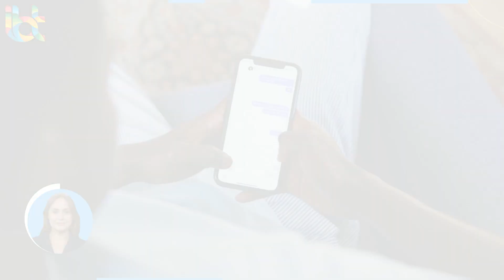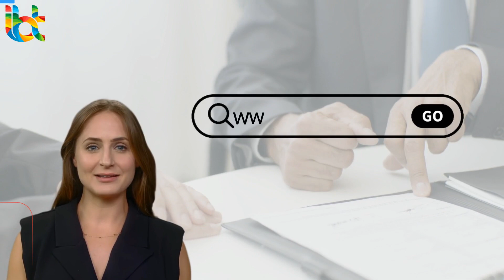IBT Line of Business | Digital CX , Live Chat Management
نحن @ibtglobal
شركة التعهيد رقم واحد في الشرق الأوسط.

تشير الدردشة المباشرة إلى خدمات الدعم و التواصل مع العملاء من خلال إجراء محادثات نصية في الوقت الفعلي بين الأفراد أو الشركات وعملائها أو زوار المواقع الرسمية للشركات  عبر الإنترنت.

تعد خبرة IBT الاستثنائية في دعم الدردشة المباشرة تأكيدًا عاليا على تفانيهم الذي لا يتزعزع في تزويد العملاء بتجارب رائعة حقًا.

توفر IBT مجموعة متنوعة من الخدمات المصممة خصيصًا لتلبية متطلبات الشركات بجميع أحجامها، بما في ذلك:
•  خدمات دعم العملاء
•  خدمات الدعم الفني
• معلومات المبيعات والمنتجات
• التوفر على مدار 24/7
• دعم متعدد اللغات
• التصعيد إلى قنوات دعم أخرى

من خلال الشراكة مع IBT، يمكنك التحصل على فريق من وكلاء الدردشة المهرة والمدربين والذين لديهم خبرة ممتازة في تقديم خدمة عملاء استثنائية.

هل تبحث عن حلول فعالة للدردشة المباشرة؟ بحثك يتوقف هنا. قم بإسناد خدمات عملاء الدردشة المباشرة إلى IBT، مما يتيح لك إعادة توجيه تركيزك نحو أولويات عملك الأساسية.